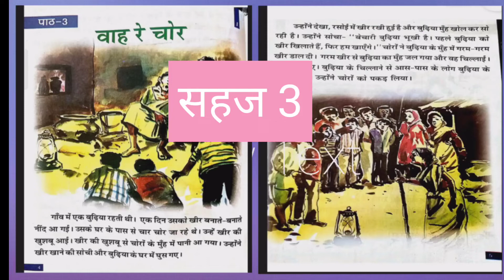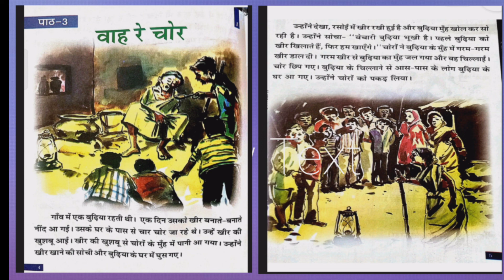सहज 3 कक्षा 3 हेतु पाठ 3 वाह रे चोर